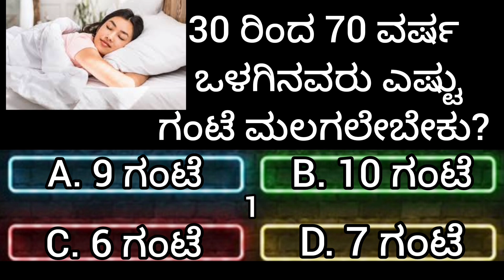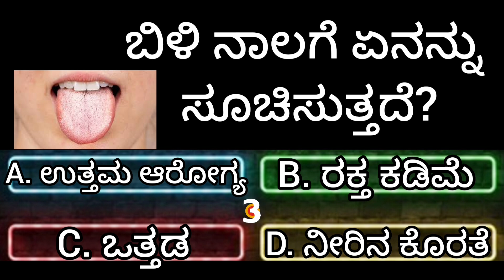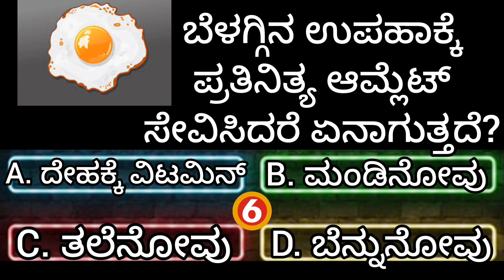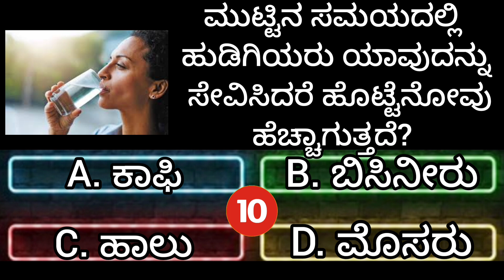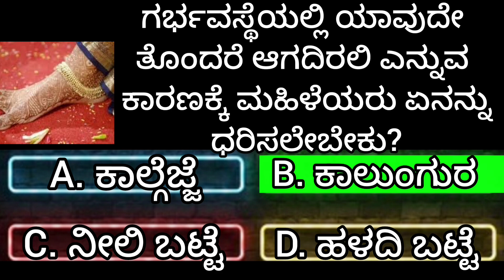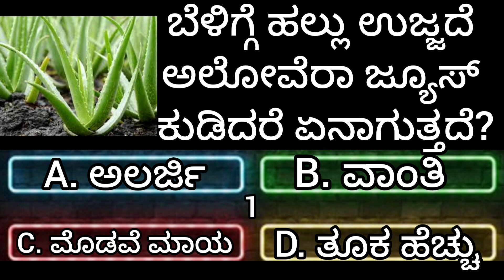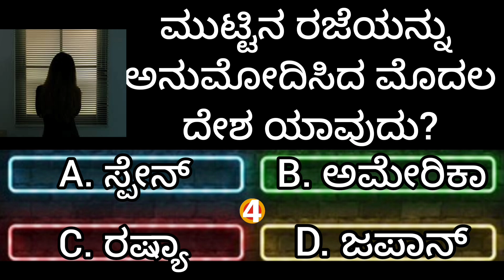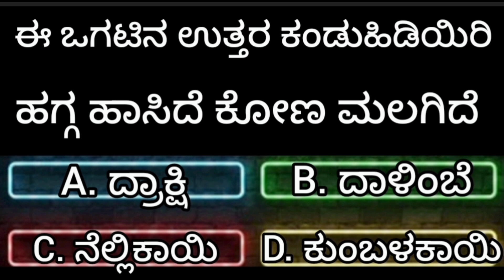ಗರ್ಭಿಣಿಯಾಗಲು ಬಯಸುವ ಯಾವ ಹೆಣ್ಣು ಕೂಡ ಈ ರೀತಿ ಮಾಡಬಾರದು|Things to avoid during pregnancy